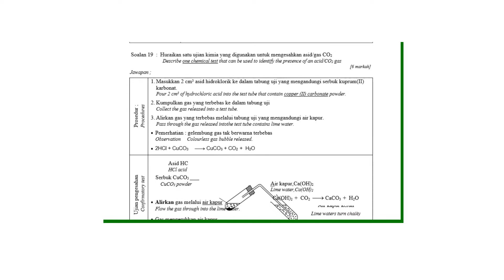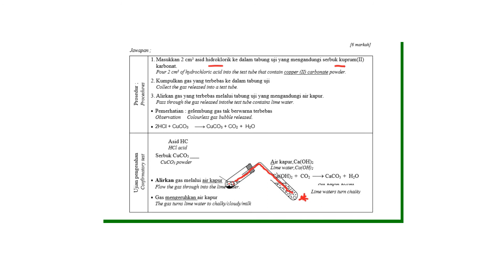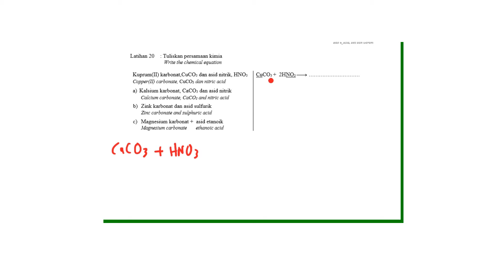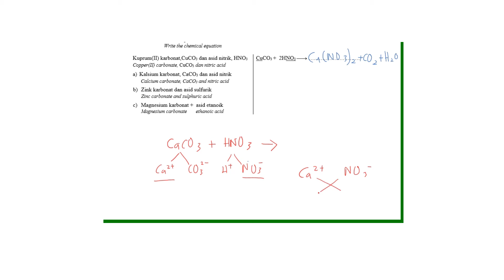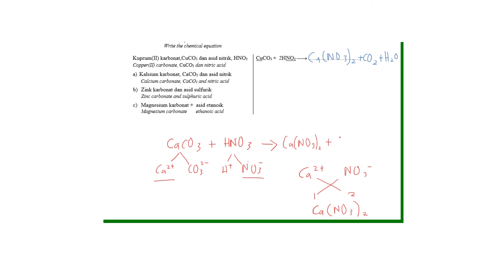sifat kimia 3 asid bertindak balas dengan logam karbonat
kimia tingkatan 4 bab 6